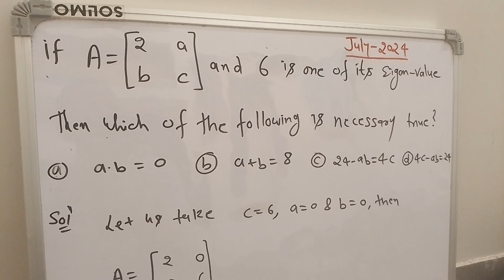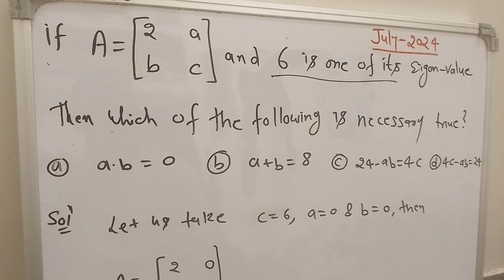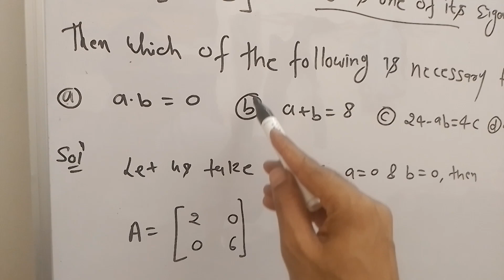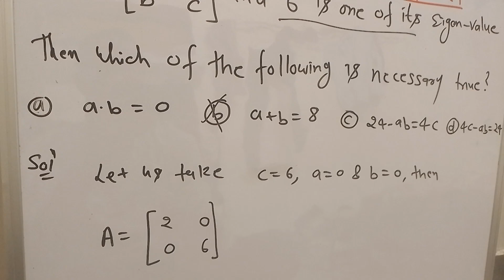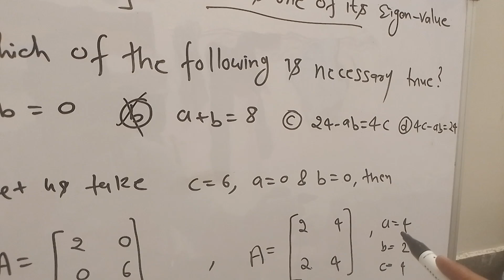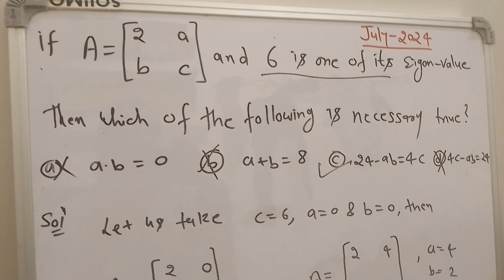CSIR-NET JRF |July 2024 |Solution |Linear Algebra